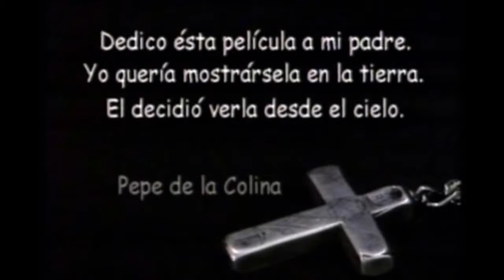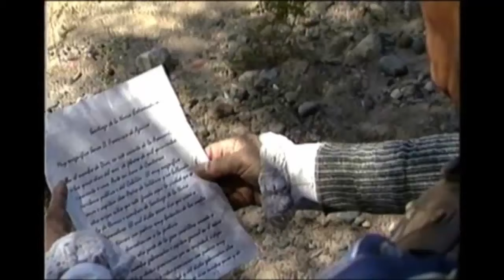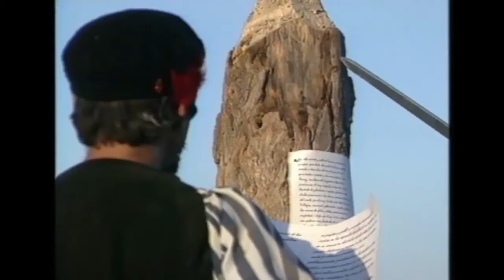Película Completa LOS HUARPES Y EL CONQUISTADOR. Fundación de San Juan argentina.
LOS HUARPES Y EL CONQUISTADOR.
Esta realización muestra la conquista española en América. Las ambiciones y necesidades de los conquistadores y aspectos de una raza indígena que desapareció. Usted conocerá mucho sobre los huarpes: que comían, como vestían, a quien adoraban, en donde vivían. Esta película cuenta sobre la fundación de San Juan de la frontera y la vida de sus primeros habitantes: la Raza Huarpe.